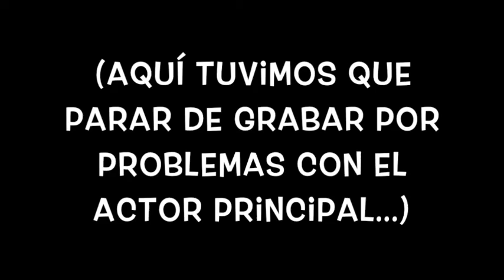Bathing Darwin the guinea pig // Bañando a Darwin.